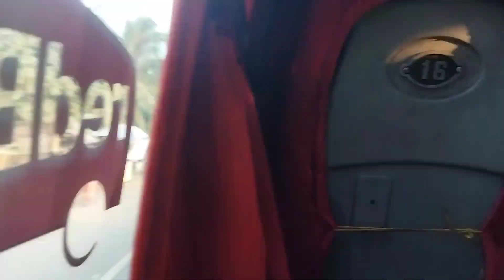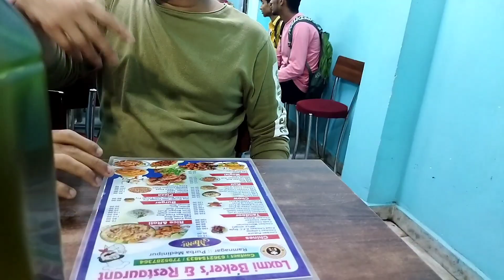হঠাৎ যেতে হলো বিরিয়ানি খেতে 🥴। এতো দূর রাস্তা বলে আমার পাগল লাগে 🥲। মেলা নেই 👍।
hello family ✋✋

new vlog  video coming out🙂

 please support🙏